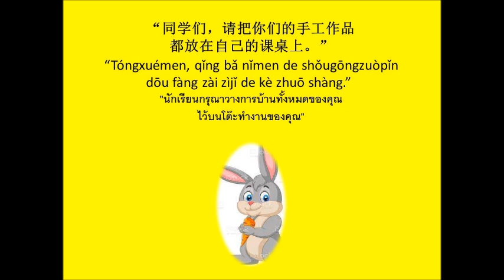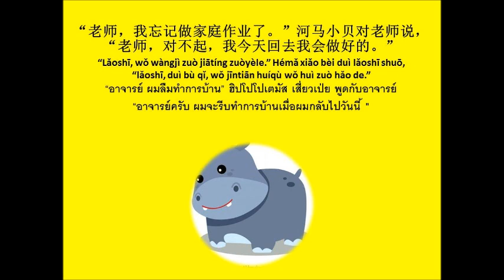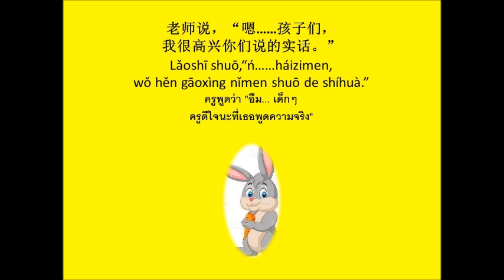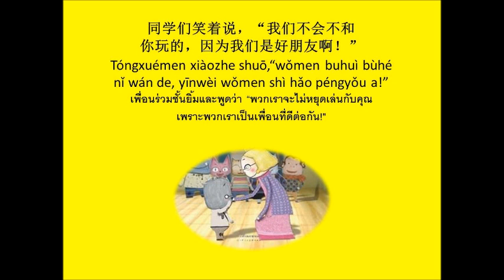我说谎了 นิทานเรื่อง ฉันพูดโกหก